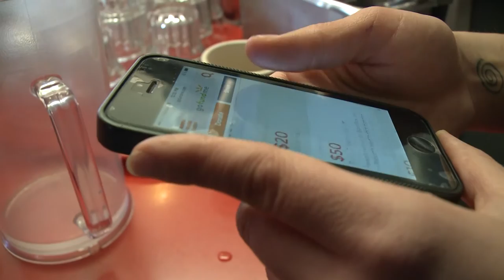How a Social Media Post Kept the Band Box Diner Open (2015)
In this Land of 10,000 Stories clip, Boyd Huppert tells us the story the Band Box Diner.

Follow KARE 11 on Instagram this Land of 10,000 Stories clip, Boyd Huppert